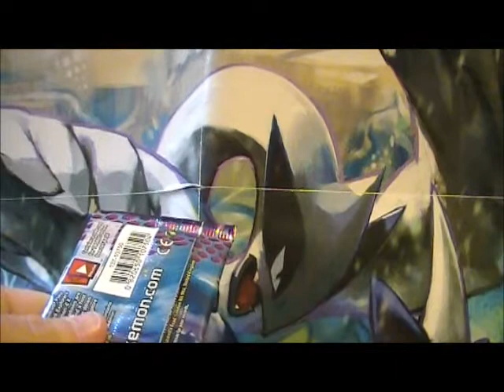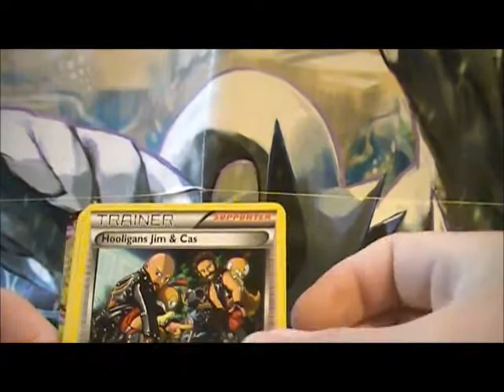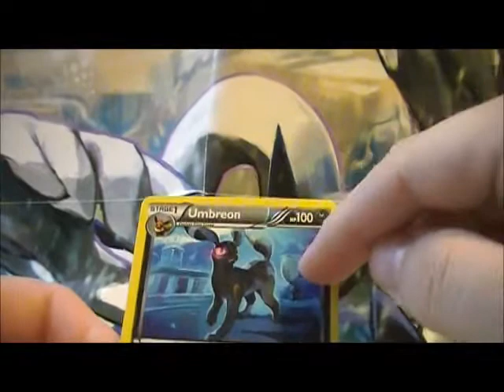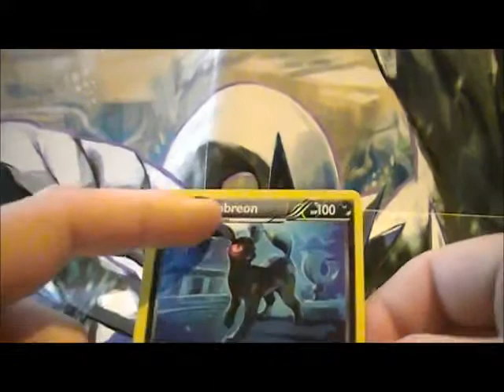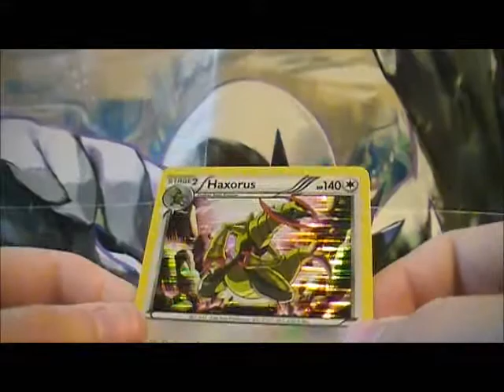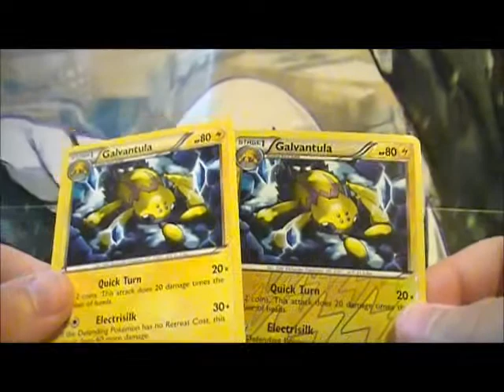Opening 4 Packs Of Dark Explorers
Opening my first four packs of Dark Explorers
Pulled an EX !!!